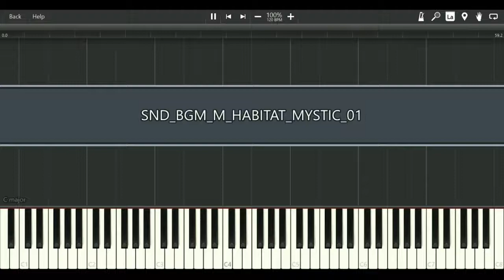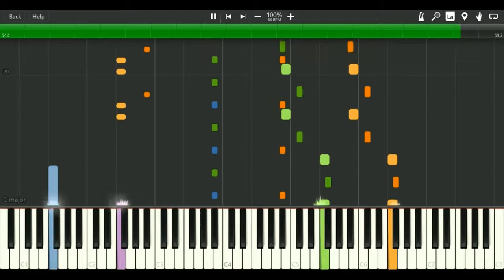Friend Area: Cave (PMD Rescue Team) v2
Haven't played much of the first PMD games and that saddens me